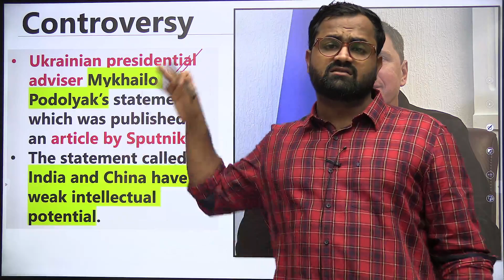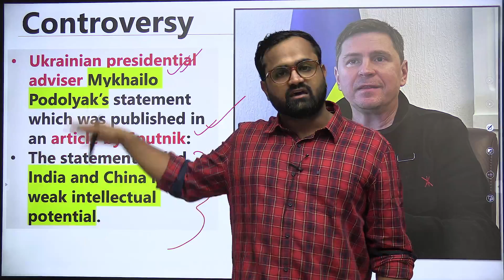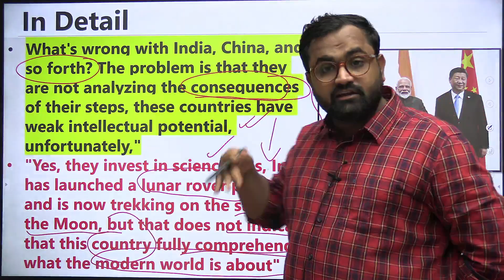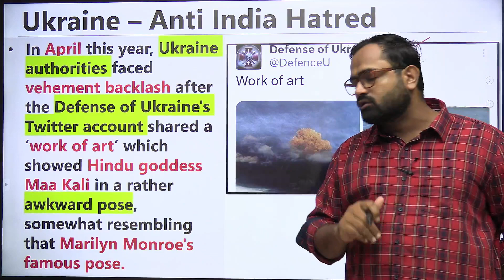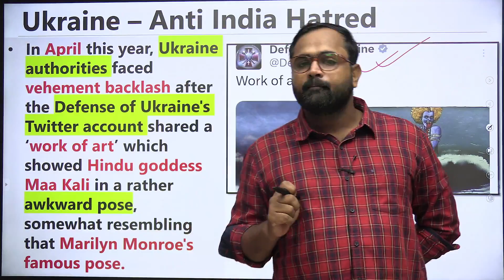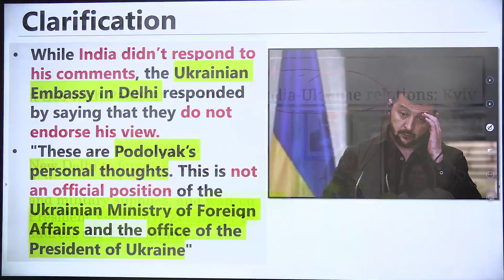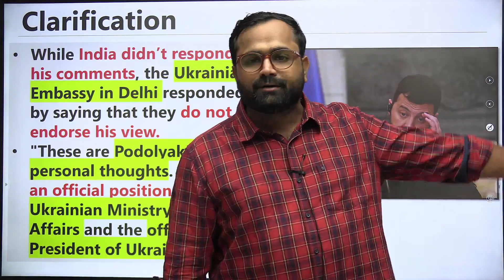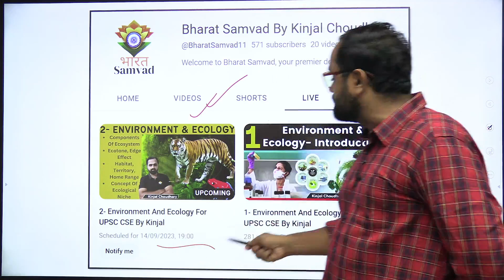Ukraine Calls Indians Stupid & Incapable Of Understanding How The World Works | Ukraine Makes U-Turn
In this video, we delve into the recent controversy surrounding Ukraine's statement about Indians being "stupid" and "incapable of understanding how the world works." The initial comments stirred up a global debate, but Ukraine has since made a surprising U-turn.

Join us as we analyze the situation, exploring the context behind Ukraine's initial remarks and the reasons for their sudden change in stance. We'll also shed light on India's remarkable achievements, such as its successful lunar rover missions, showcasing its prowess in the field of space exploration.

This video serves as a fascinating case study of how public perceptions can shift, and it highlights the importance of accurate information and diplomacy in today's interconnected world.